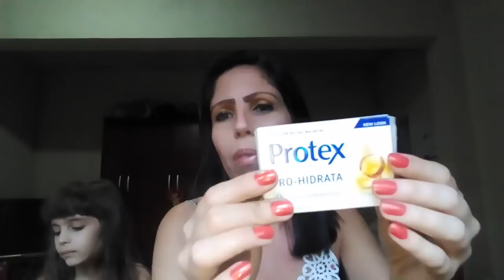Produtos Acabados de Março de 2019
Produtos Acabados de Março 2019